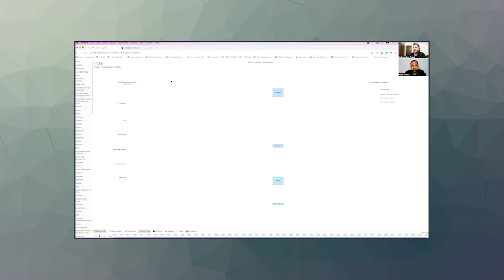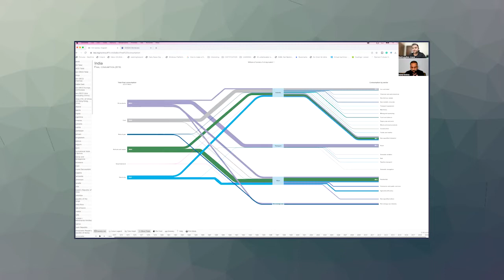Bad air quality to hinder sport & economy: Ambee's mission to change this with climate intelligence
In this video with theUpStreamLife.com you will discover why Air Quality is as important as any leading economic indicator. While India dreams to get to ten trillion dollars GDP, it has to fix its air quality to make its citizens prosper. Economic growth and a clean environment go side by side. Here is what Madhusudan Anand, the co-founder of Ambee shows us and tell us about the future in India with good air quality.

00:00 - Introduction
02:56 - What does Ambee do?
05:48 - Ambee's climate intelligence platform
09:45 - Why India won't produce world class athlete's because of bad air quality?
22:30 - What is causing air pollution in India?
24:50 - The loss to GDP because of bad air quality.
28:20 - Who uses Ambee's data and why?
34:26 - NASA and Ambee, why this partnership is important for the world
42:50 - Pain of being an entrepreneur
47:40 - Personal experiences that led to the founding of Ambee.
50:00 - Books and Guide to happiness beyond the hustle culture of the age